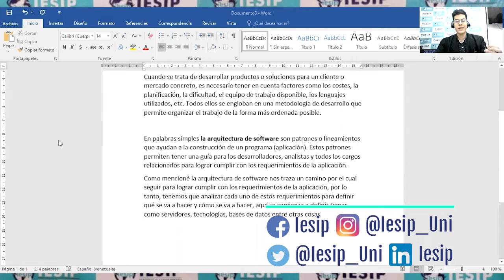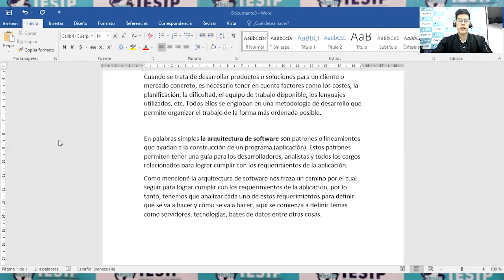|Pregrado| Informática - Arquitecturas Software - TSU. Gabriel Escalante